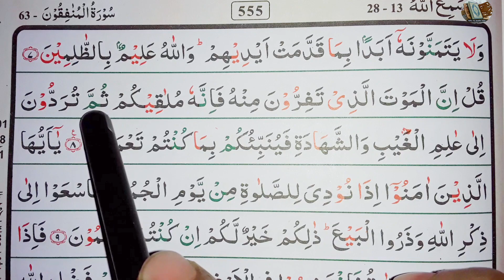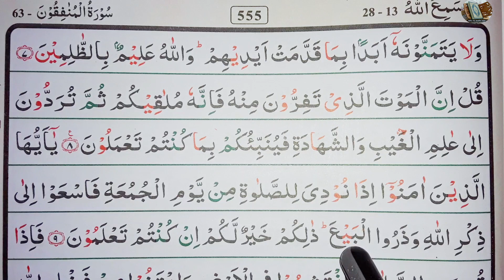Ep-3 Surah Al-Jumu'ah, verses~7,8 and 9 | সূরা আল-জুমুআহ, আয়াত~৭,৮ ও ৯ | سورۃ الجمعۃ | Friday | Sura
7
وَلَا يَتَمَنَّوْنَهُۥٓ أَبَدًۢا بِمَا قَدَّمَتْ أَيْدِيهِمْ وَٱللَّهُ عَلِيمٌۢ بِٱلظَّٰلِمِينَ

And they will never wish there for, because of that which their hands have sent forward. And Allah is the Knower of he wrong-doers.

তারা নিজেদের কৃতকর্মের কারণে কখনও মৃত্যু কামনা করবে না। আল্লাহ জালেমদের সম্পর্কে সম্যক অবগত আছেন।

8
قُلْ إِنَّ ٱلْمَوْتَ ٱلَّذِى تَفِرُّونَ مِنْهُ فَإِنَّهُۥ مُلَٰقِيكُمْ ثُمَّ تُرَدُّونَ إِلَىٰ عَٰلِمِ ٱلْغَيْبِ وَٱلشَّهَٰدَةِ فَيُنَبِّئُكُم بِمَا كُنتُمْ تَعْمَلُونَ

Say thou: verily the death which ye flee from! then verily it will meet you and thereafter ye will be brought back Unto the Knower of the unseen and the seen, and He will declare Unto you that which ye have been working.

বলুন, তোমরা যে মৃত্যু থেকে পলায়নপর, সেই মৃত্যু অবশ্যই তোমাদের মুখামুখি হবে, অতঃপর তোমরা অদৃশ্য, দৃশ্যের জ্ঞানী আল্লাহর কাছে উপস্থিত হবে। তিনি তোমাদেরকে জানিয়ে দিবেন সেসব কর্ম, যা তোমরা করতে।

9
يَٰٓأَيُّهَا ٱلَّذِينَ ءَامَنُوٓا۟ إِذَا نُودِىَ لِلصَّلَوٰةِ مِن يَوْمِ ٱلْجُمُعَةِ فَٱسْعَوْا۟ إِلَىٰ ذِكْرِ ٱللَّهِ وَذَرُوا۟ ٱلْبَيْعَ ذَٰلِكُمْ خَيْرٌ لَّكُمْ إِن كُنتُمْ تَعْلَمُونَ

O ye who believe! when the call to prayer is made on the day of Friday then repair Unto the remembrance of Allah and leave off bargaining. That is better for you if ye know

মুমিনগণ, জুমআর দিনে যখন নামাযের আযান দেয়া হয়, তখন তোমরা আল্লাহর স্মরণের পানে ত্বরা কর এবং বেচাকেনা বন্ধ কর। এটা তোমাদের জন্যে উত্তম যদি তোমরা বুঝ।